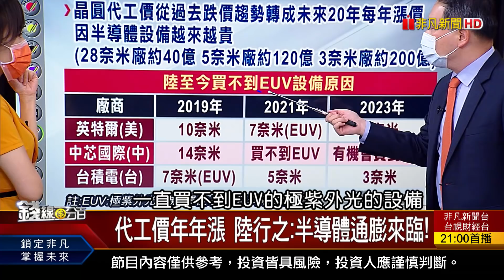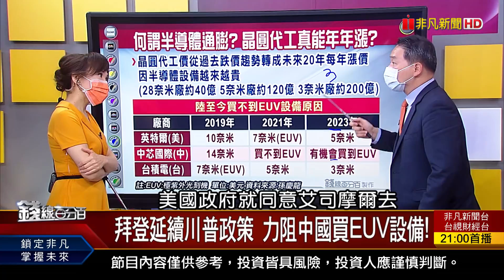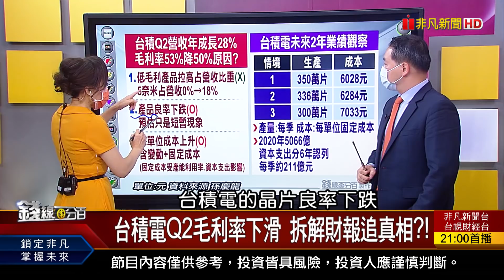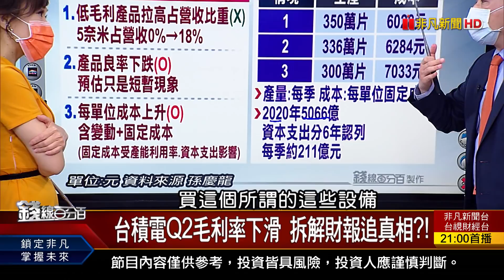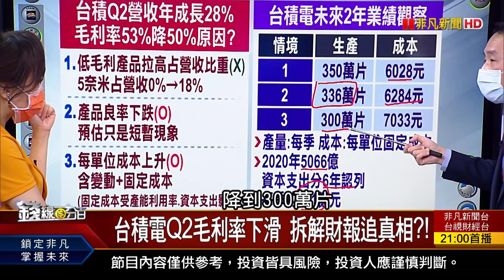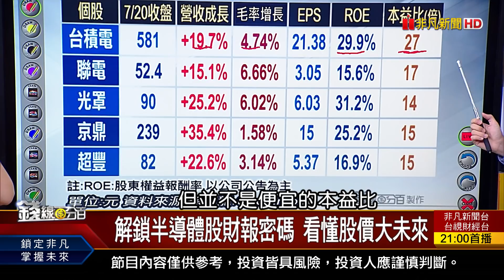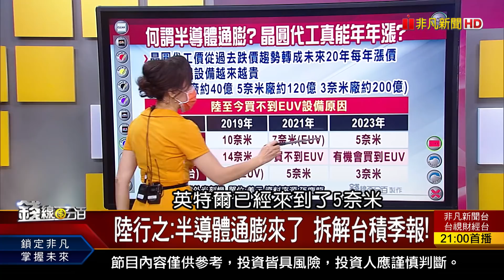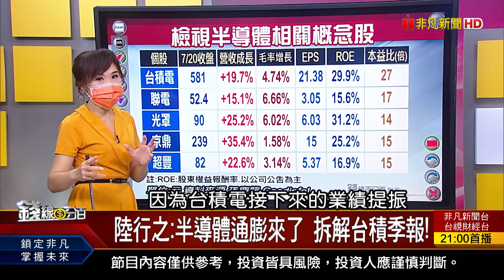《陸行之:半導體通膨來了! 台積電Q2毛利率下滑 拆解財報追真相》【錢線百分百】20210720-7│非凡財經新聞│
◎陸行之:半導體通膨來了 拆解台積季報!

●0720完整版(上)股王矽力-KY僅13分鐘填息 在越南台廠傳停工! 恐懼與貪婪指數預告全球避險需求上升! 長榮跌.長榮認售權證不漲反
●0720完整版(中)《台股修正多深.多重? 看美元指數就知道! 個股多頭轉空?火種仍在? 三大準則研判》
●0720完整版(下)《00757搭配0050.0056 配對投資技巧公開! 陸行之:半導體通膨來了 拆解台積電季報! 國巨併奇力新 奇力新權證會不